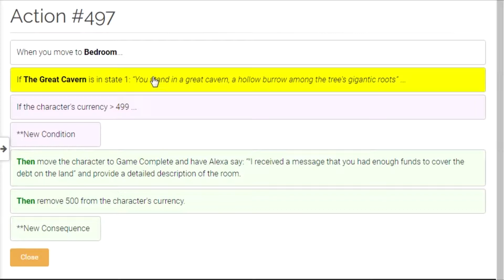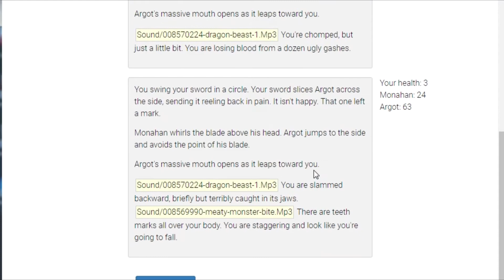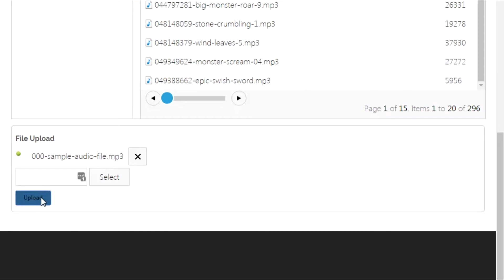AGE - Game Development Tools